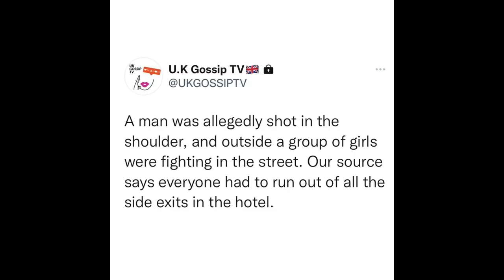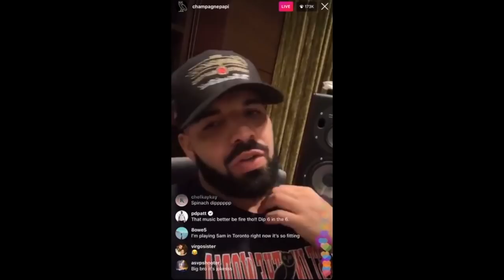Drakes Afterparty Shot Up By Masked Gunmen In London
Its been alleged that after Drakes performance at wireless yesterday his after party got shot up by 5 masked gunmen at the rosewood hotel in London.

No arrests have been made as of yet & the metropolitan police are continuing with their enquiries.